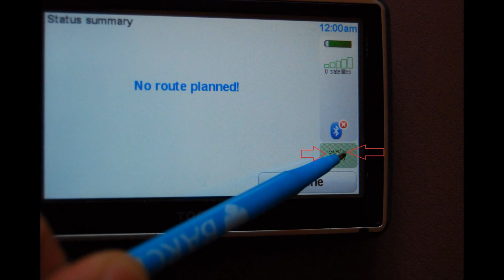How to find tomtom device id